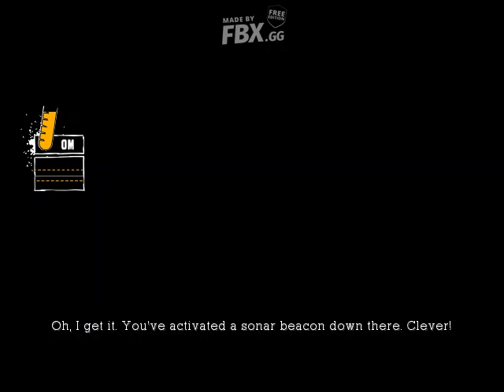Zagrajmy w Batman Arkham Asylum #15 Killer Croc